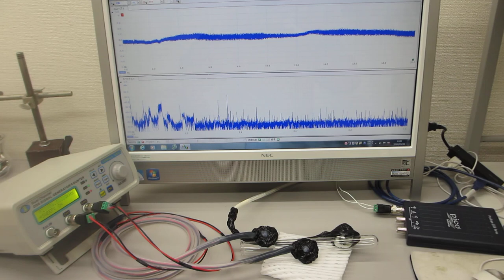超音波発振制御プローブの超音波伝搬特性テスト（超音波システム研究所）